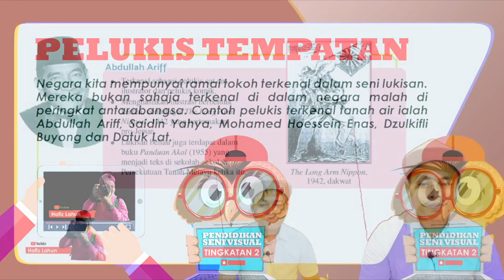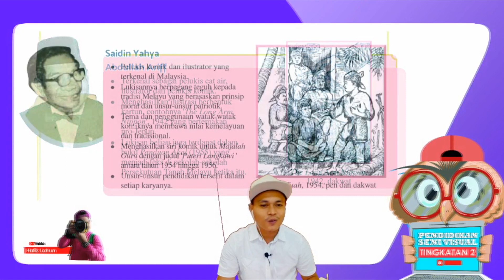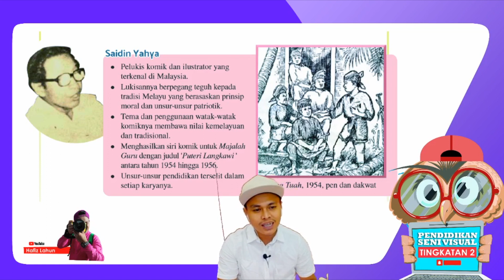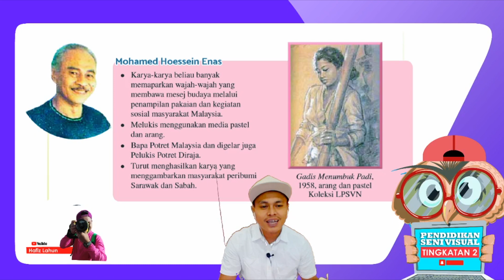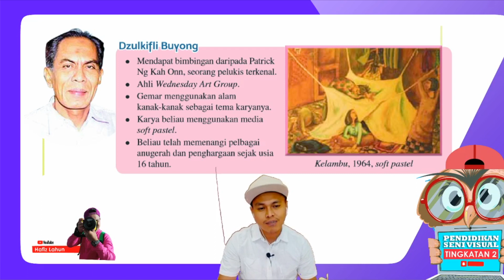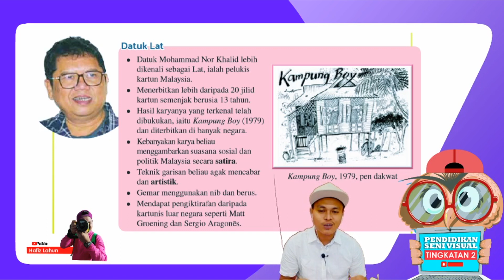PELUKIS TEMPATAN SENI LUKISAN - Pendidikan Seni Visual Tingkatan 2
Perkongsian Bidang Seni Halus - Pendidikan Seni Visual Tingkatan 2.

Topik :- Pelukis Tempatan Tanah Air
1. Abdullah Ariff
2. Saidin Yahya
3. Mohamed Hoessein Enas
4. Dzulkifli Buyong
5. Datuk Lat

Rujukan - Buku Teks Pendidikan Seni Visual Tingkatan 2 - KSSM

Sekiranya ada sebarang cadangan untuk penambahbaikan boleh berikan komen dibawah.